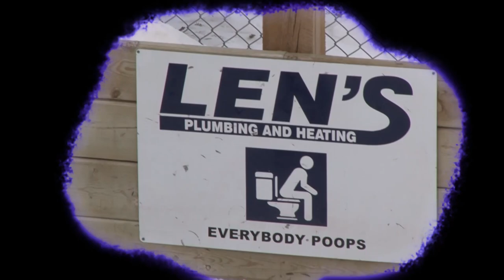Broncos Practice at a Backyard Rink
On February 12th, four members of the Swift Current Broncos of the WHL paid a visit to a local backyard rink to practice with the Swift Current Initiation Wild.  Here is a look at what happened that day.